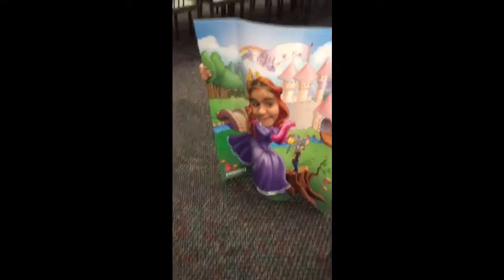Coopers 3rd Birthday at Chuckie Cheese 8/13/16